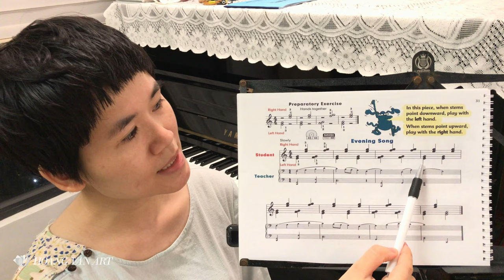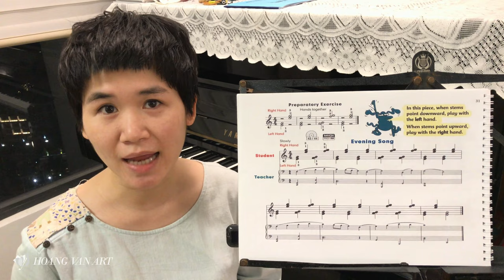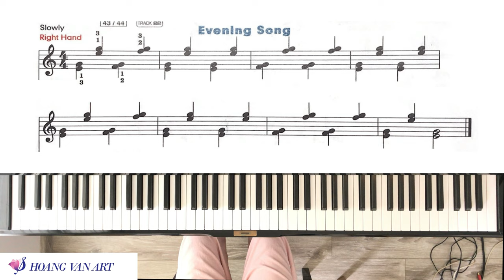Bài học 27 | Evening Song | John Thompson’s Easiest Piano Course Part 2 | Thạc sĩ Hoàng Vân